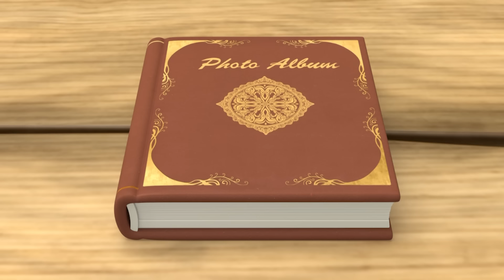Pororo La Mejor Animación | #52 El Bosque de las mariposas | Pororo S4 EP 15 | Pororo en Español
¡Conoce la mejor animación de Pororo en una serie!
Pororo y sus amigos van de merienda al bosque. Pororo y Crong se dejan las mochilas en el tren y, cuando van a buscarlas, se pierden de los demás. Pororo y Crong intentan encontrarlos, pero por el camino ven una mariposa atrapada en una tela de araña y deciden rescatarla. De repente, empieza a llover. La mariposa los guía hasta debajo de un árbol para cobijarse de la lluvia y al final acaban en el Bosque de las Mariposas. Pororo y Crong se lo pasan muy bien en el Bosque con las mariposas. Sin embargo, mientras juegan al escondite, Pororo se topa con una araña gigante que lo persigue. Cuando parece que va a dar caza a Pororo y Crong, aparece alguien! ¿Qué crees que les pasará a Pororo y Crong? ¿Conseguirán escapar de la araña y volver sanos y salvos a casa?